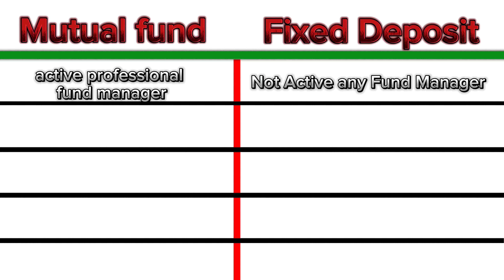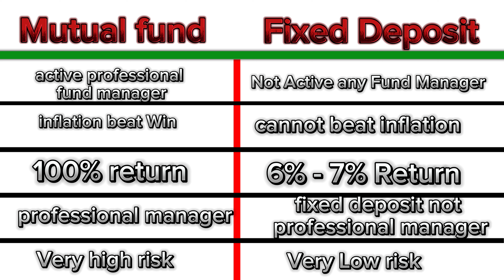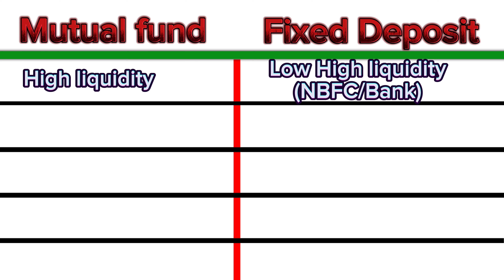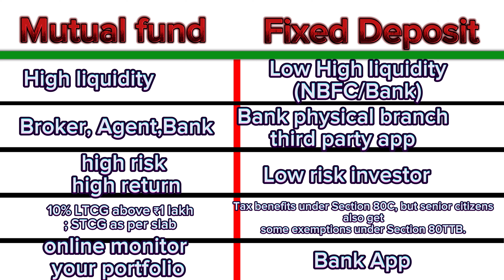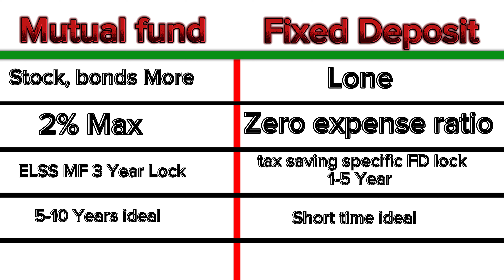Mutual fund Vs Fixed Deposit